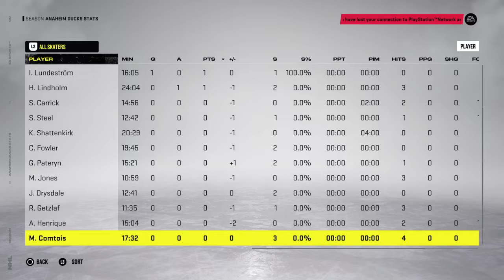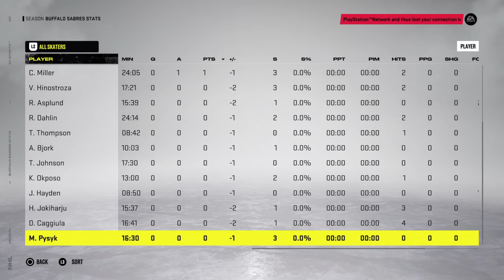ACHL: 4/17/22 Recap